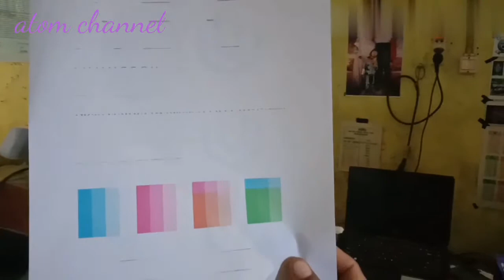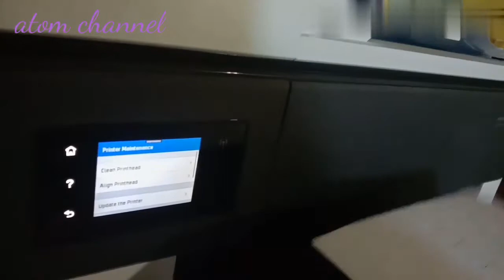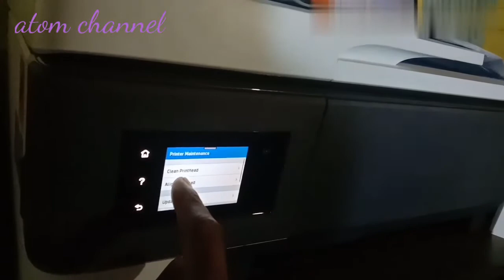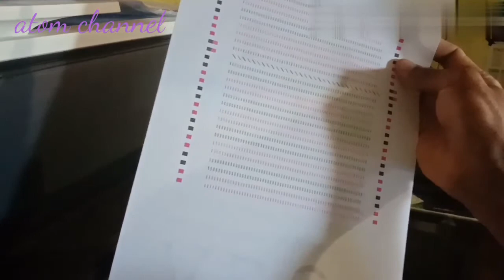CARA ATASI HEAD PRINTER MAMPET PROSES TUTORIAL&CARA ATOM CHANNEL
PROSES MENGATASI HEAD PRINTER YG TIDAK MENGELUARKAN TINTA ATAO MAMPET SAYA MENGGUNAKAN CAIRAN PEMBERSIH INI UNTUK PROSES PERENDAMAN PADA AREA HEADNYA SAJA KURANG LEBIH 1-4 JAM TERGANTUNG KONDISI HEADNYA SIMAK VIDIO PROSES TUTORIALNYA SAMPE HABIS AGAR TIDAK GAGAL PAHAM DNGAN CARA ATOM CHANNEL